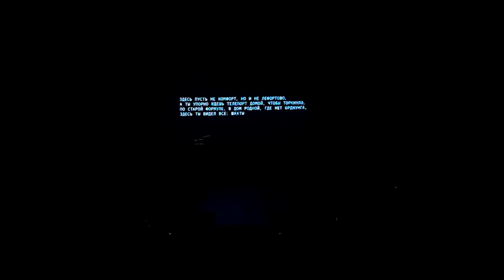BI2 Beograd Serbia 2023/10/09